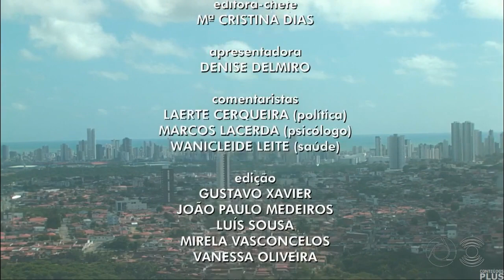Encerramento do Bom Dia Paraíba com Denise Delmiro (01/11/2022)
- Captado via TV Cabo Branco e exibido por ela e pela TV Paraíba.